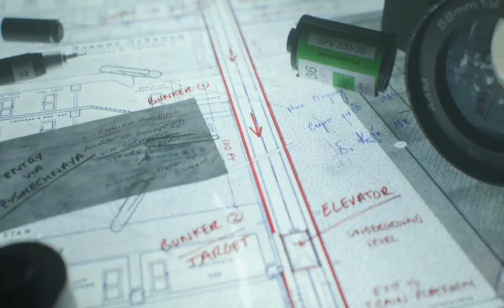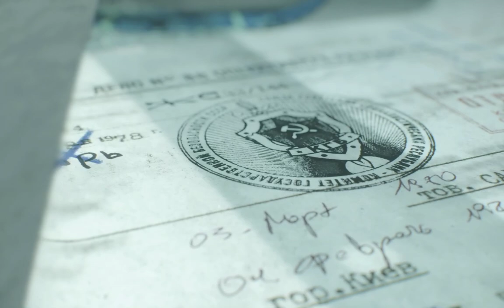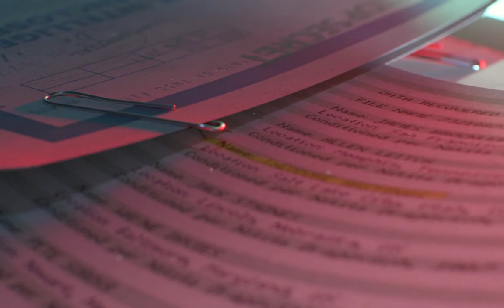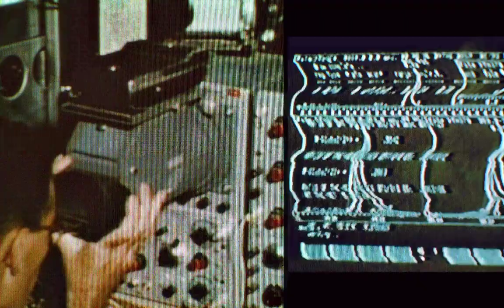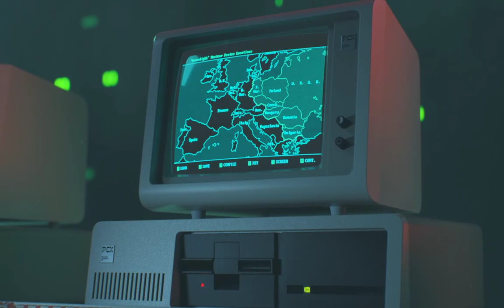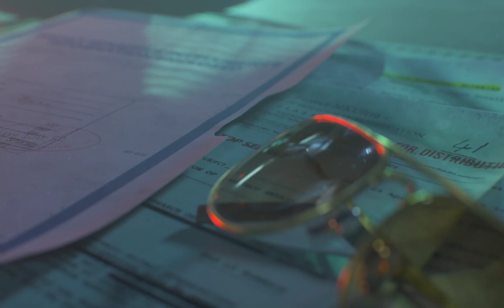Call of Duty Black Ops Cold War Part 5